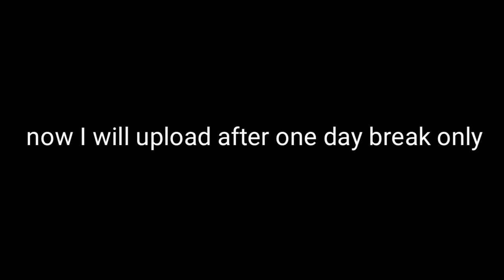the velocity / pubg mobile montage